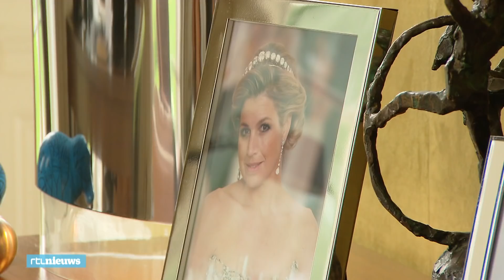Binnenkijken in het gerenoveerde paleis van de koninklijke familie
Het kostte 30 miljoen meer dan begroot (63,1 miljoen euro totaal), en was een jaartje later af dan gepland, maar nu woont de koninklijke familie er dan écht: Paleis Huis ten Bosch. Benieuwd hoe het eruitziet? Verslaggever Sander Paulus leidt je rond in de koninklijke vertrekken.